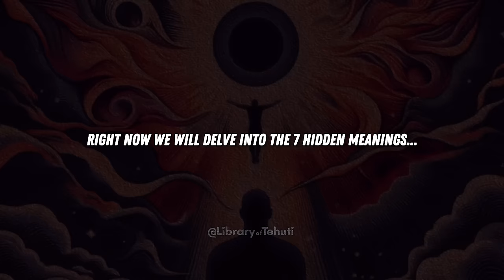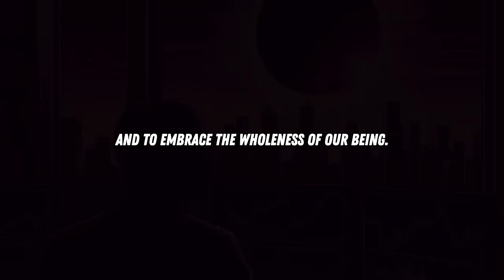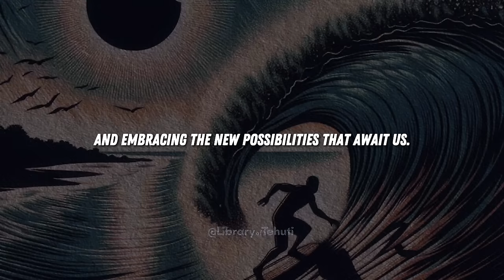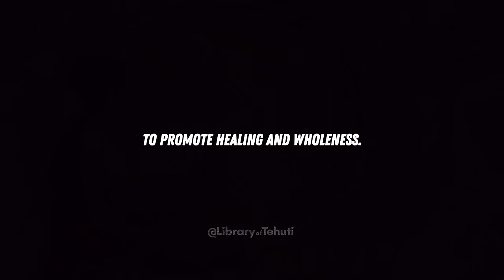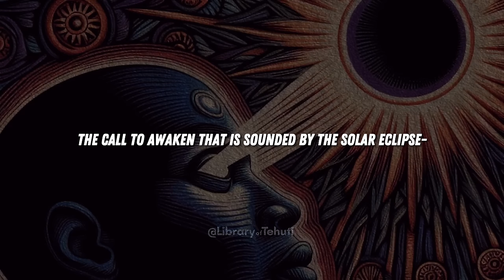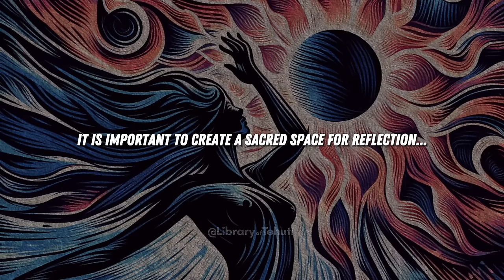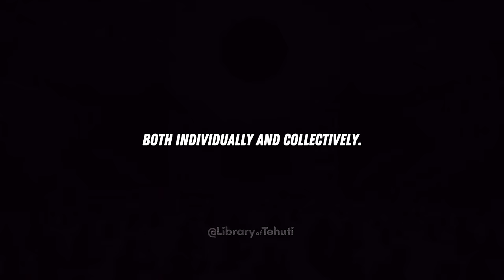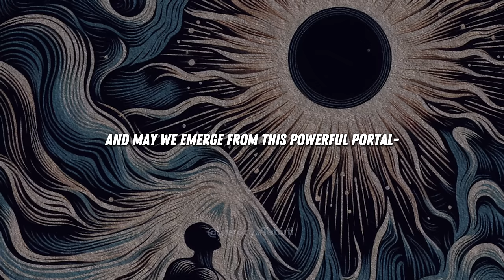7 HIDDEN MEANINGS of a SOLAR ECLIPSE (Spiritual Truth)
Unveil the hidden spiritual truths behind a solar eclipse. Explore the profound dance of light and shadow, a portal for transformation, heightened intuition, catalyst for healing, call to awaken, reminder of cosmic interconnectedness, and gateway to higher consciousness.

This thought-provoking video delves into the transformative potential and meanings these rare celestial alignments hold for our spiritual growth and evolution. Align with the eclipse energy to accelerate your journey.🌀

00:00 PREFACE: UNVEILING THE MYSTERIES OF THE SOLAR ECLIPSE
00:42 HIDDEN MEANING #1: DANCE OF LIGHT AND SHADOW
01:52 HIDDEN MEANING #2: PORTAL FOR TRANSFORMATION
03:39 HIDDEN MEANING #3: TIME OF HEIGHTENED INTUITION
04:59 HIDDEN MEANING #4: A CATALYST FOR HEALING
06:18 HIDDEN MEANING #5: A CALL TO AWAKEN
07:45 HIDDEN MEANING #6: REMINDER OF COSMIC INTERCONNECTEDNESS
08:58
HIDDEN MEANING #7: GATEWAY TO HIGHER CONSCIOUSNESS
10:06 EMBRACING THE TRANSFORMATIVE POWER

📚 SOURCES:

1. Arroyo, S. (2010). Exploring the Spiritual Meaning of Eclipses. The Mountain Astrologer, (150), 29-35.
2. Bender, D. (2020). The Spiritual Significance of Solar Eclipses: A Guide to Transformation. Llewellyn Worldwide.
3. Espenak, F., & Meeus, J. (2006). Five Millennium Canon of Solar Eclipses: -1999 to +3000. NASA Technical Publication TP-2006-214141.
4. Harness, D. (2018). The Shamanic Astrology Handbook: Understanding Your Spirit Animal Sign. Evolver Editions.
5. Penprase, B. E. (2017). The Power of Stars: How Celestial Observations Have Shaped Civilization. Springer.
6. Spiller, J. (2016). Spiritual Astrology: A Path to Divine Awakening. Simon and Schuster.